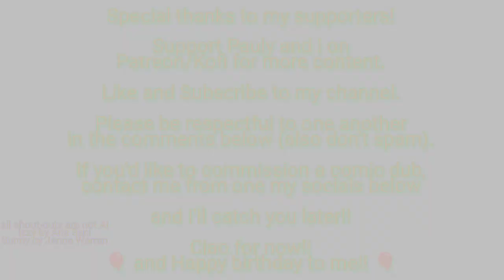Equestria Girls: Claire's Merry Birthmas 🎁🍰🧁🎈🎉🎂🥳- Comic Dub